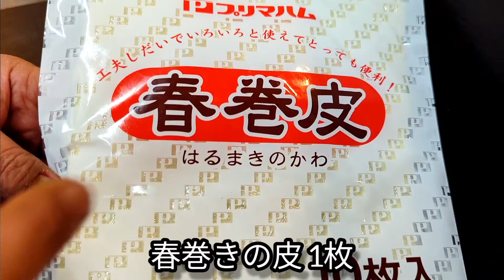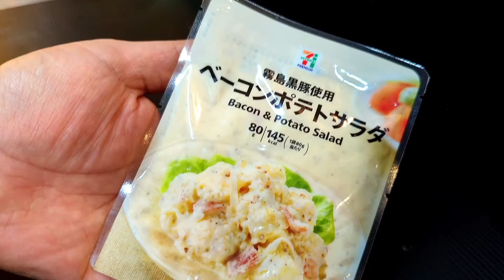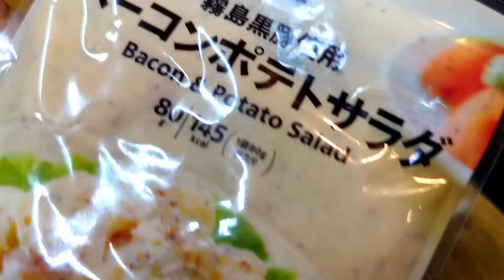春巻きの皮でベーコンポテトパイ風のサクサク簡単おやつ！トースターで焼くだけ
今回は、春巻きの皮が余っていたら
是非一度作って欲しい簡単おやつレシピ

トースターで香ばしく焼き上げ
表面もサクサクになり中から溢れ出すポテトが
美味しい一品です。

材料も、コンビニやスーパーで簡単に揃うので
作りやすいよ！

春巻きの皮でベーコンポテトパイ風 作り方

【材料】

ベーコンポテトサラダ 1p（セブンイレブン）

卵 1個

【作り方】

①卵は溶き卵にしておく

②春巻きの皮を広げて、表面に溶き卵を塗る

③手間にスライスチーズを並べて乗せたら
ベーコンポテトサラダを広げてのせる

④手間からクルッと巻き込んで筒状にする
表面に溶き卵を塗る

⑤トースター備え付けの鉄板にクッキングシートをひき、④をのせ！5〜8分焼く

表面がカリッと香ばしく焼けて、全体的に温まったらOK

外はサクッサク！中はとろっとろの
ベーコンポテトパイ風の簡単春巻きの皮レシピ

おやつ！おつまみにオススメなので